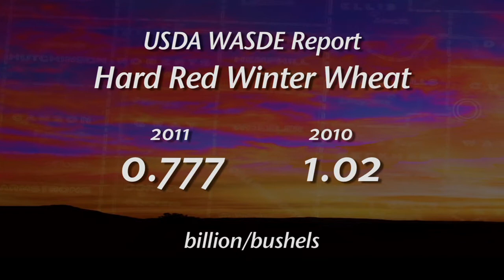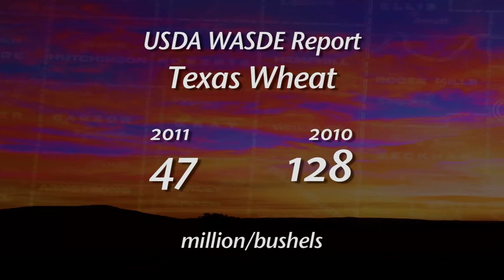Market Monitor: Grain Market Analysis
Market Monitor is a weekly analysis of U.S. and world commodities markets and the impact these markets have on producers in Oklahoma.